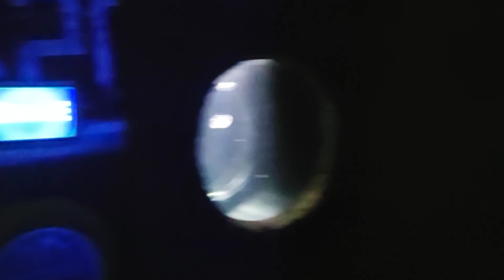Chessington - June 2022 - Animals and Sealife aquarium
Fab parks no comment - no chit chat - no fuss - pure footage!